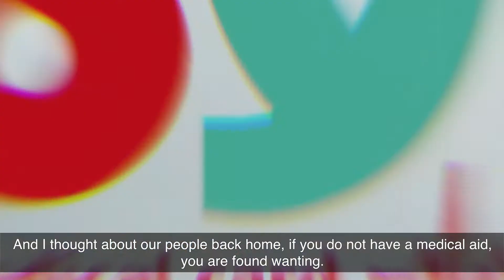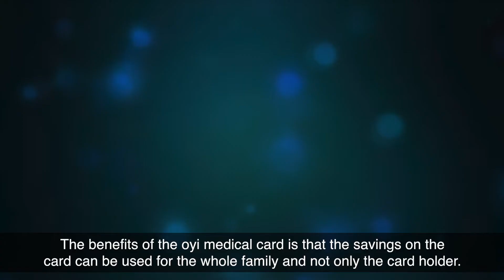9 Oyi Medical Card - SAB Foundation Social Innovation and Disability Empowerment Awards 2020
A credit facility that aims to make exclusive private healthcare accessible to everyone.

To help build healthy communities and sustainable wellness for everyone, Oyi has developed a prepaid medical expense credit card.
The card can be used by individuals and families that do not have access to funds for unexpected medical and healthcare needs. It works as a savings card for medical spend only and is supported by secure payment technology.